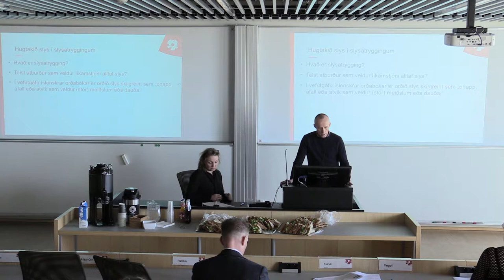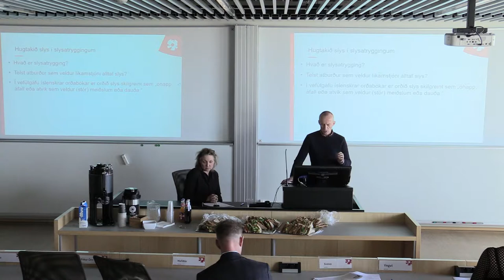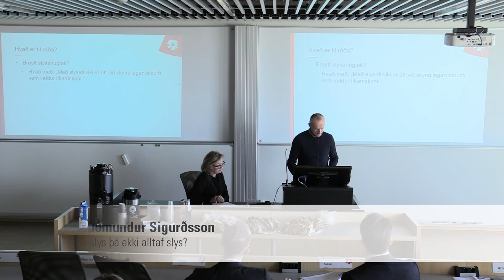Er slys þá ekki alltaf slys?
Fyrirlestramaraþon 2017. Guðmundur Sigurðsson, lektor við lagadeild HR: Er slys þá ekki alltaf slys?